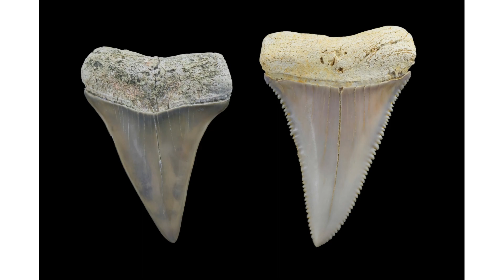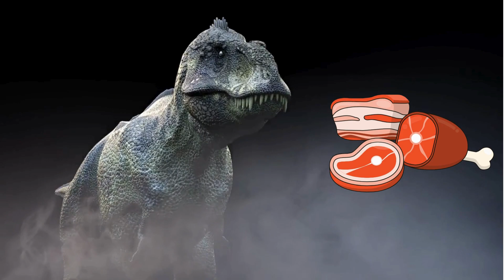DINOSAUR'S FOOD@curiousrangers | HERBIVORE ,CARNIVORE, OMNIVORE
WHAT DO DINOSAUR EAT?   @curiousrangers
 "Join our colorful dinosaur friends on a roaring adventure about Herbivore, Carnivore and Omnivore with playful dinosaurs, in this fun-filled educational journey!"

Hi!
CURIOUS RANGERS :)  @curiousrangers

GO WATCH THE VIDEO !